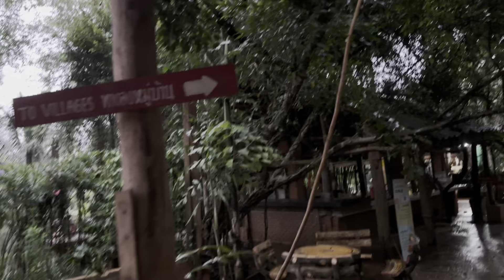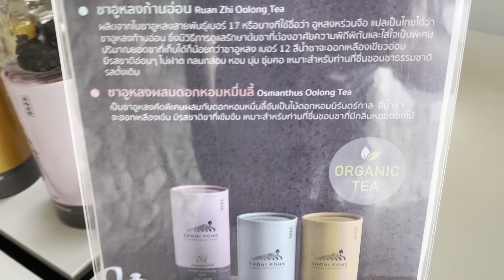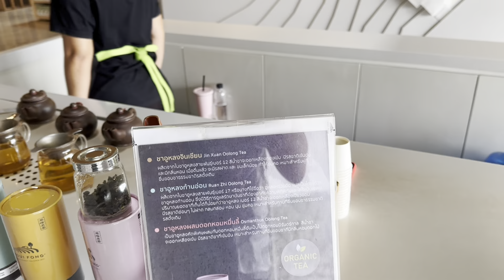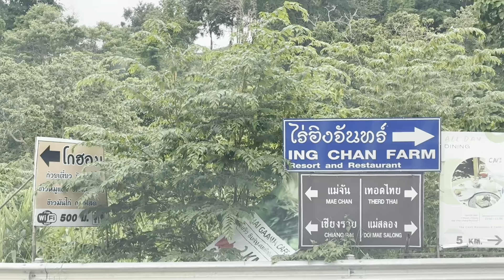Uzun boyunlu Karen kabilesinin köyündeyiz. Choui Fong Çay Tepeleri. S01E38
Uzun boyunluların köyünde Karen kabilesini ziyaret ettik. Hayatlarıyla alakalı bilgiler edindik ve sizlerle paylaştık. Ardından bir çay üretim tesisine gidip manzaranın tadını çıkardık. İyi seyirler.

00:00 Giriş
00:23 Uzun boyunluların köyündeyiz
02:08 Uzun boyunlular hakkında bilgiler
05:33 İzlenimler
06:36 Yollar
07:05 Çay tepeleri
09:21 Memleket hasreti
10:39 Köy yolları
11:56 Gece Pazarı

😀 BUNLARI DA İZLEDİN Mİ??